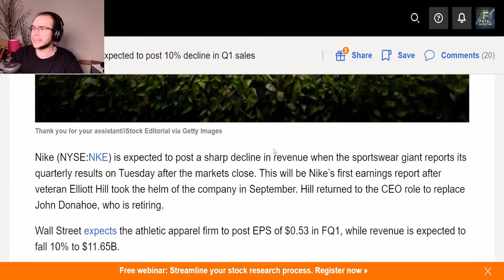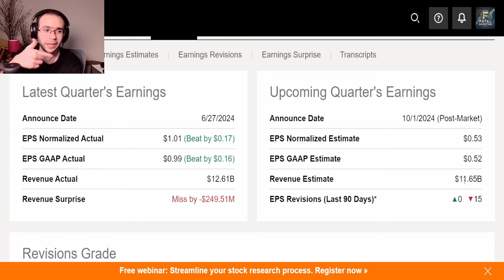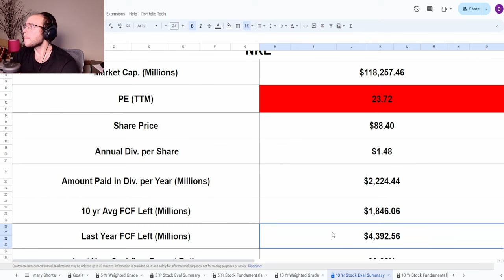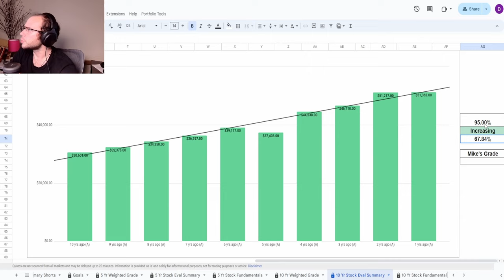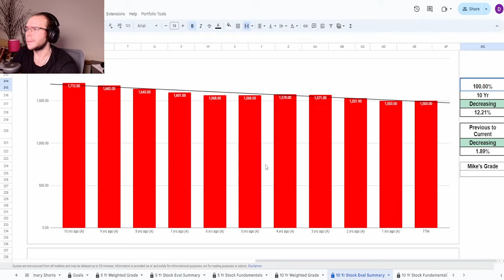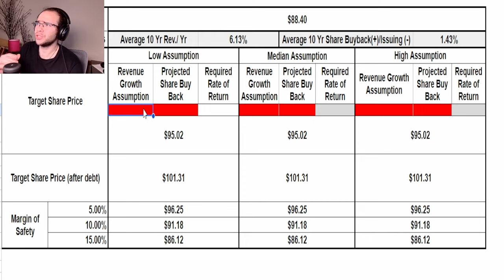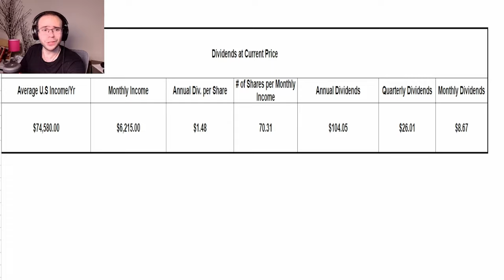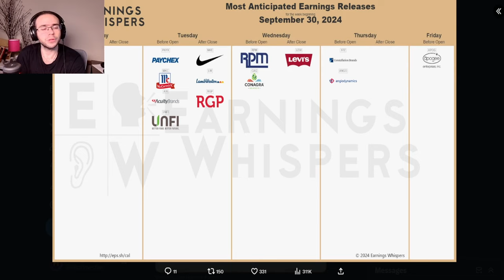Nike's PLUMMETING Stock Price is the BEST Opportunity!